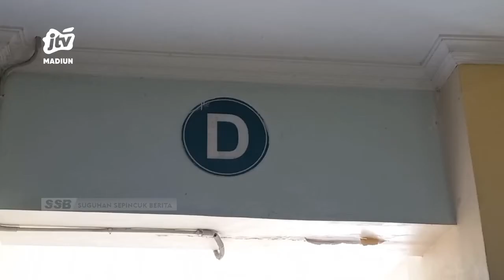KOTA MADIUN - Korban Ledakan Bubuk Mercon Jalani Perawatan Intensif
Banyaknya luka yang dialami paska insiden ledakan bubuk mesiu yang tersimpan di dalam almari hingga mengakibatkan rumah rusak. Korban harus menjalani perawatan intensif di rumah sakit umum soedono kota madiun.